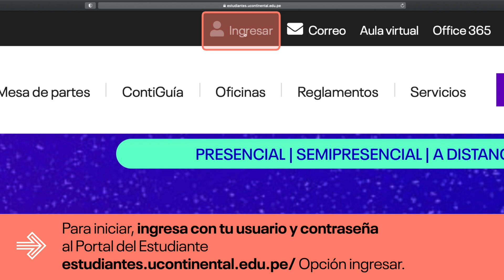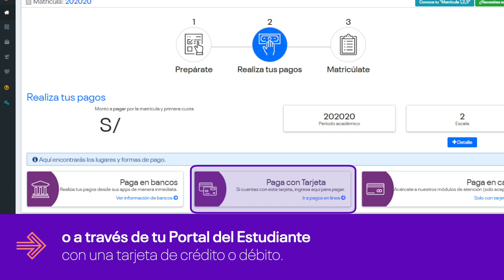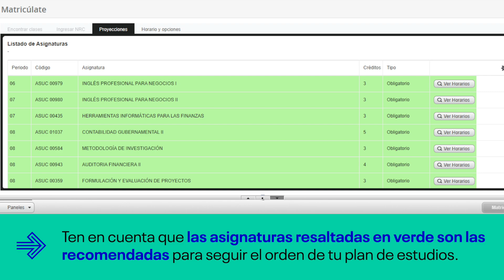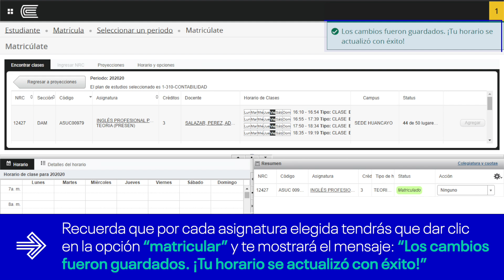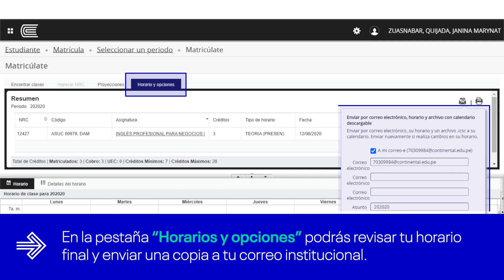Guía para realizar tu matrícula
🤩 Un nuevo periodo académico está por comenzar. Revisa nuestro tutorial de matrícula y culmina este proceso de manera exitosa. Para más información, ingresa a nuestro especial de matrícula